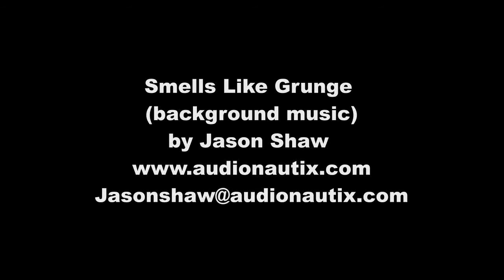Pumpkin Spice Milano Cookie Season!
I taste test some Pumpkin Spice Milano cookies and give my expert hippie opinion about them.   The Fall Season this year is a promising one!   We may even be able to witness the pumpkin spice apocalypse!